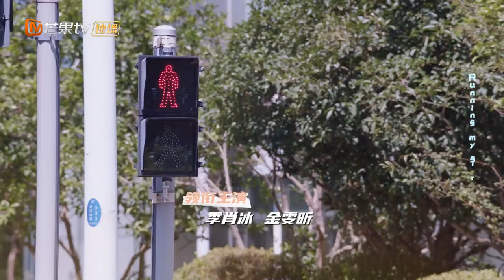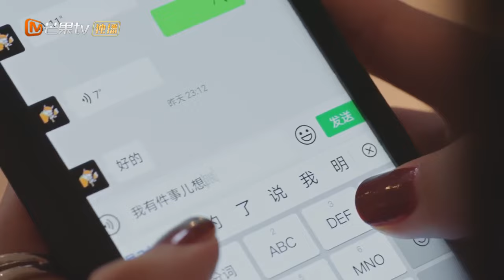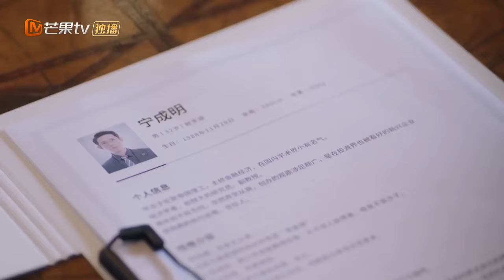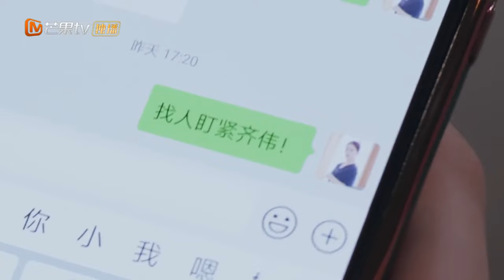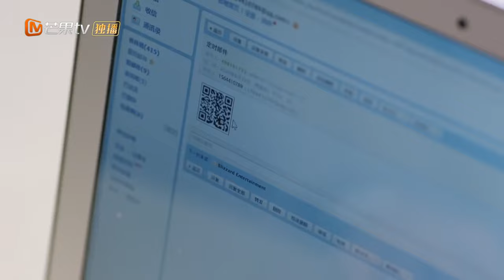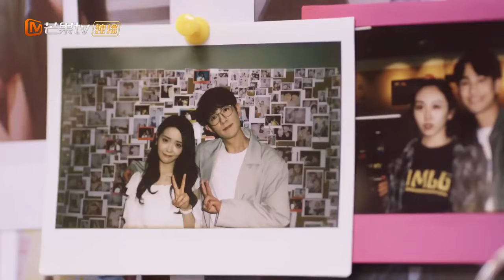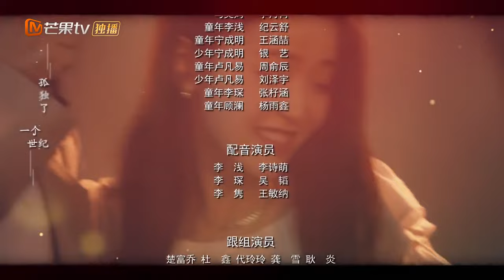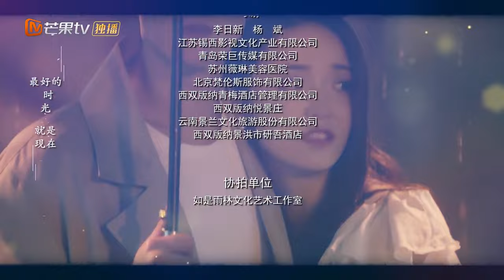【ENG SUB】EP7: Li Qian&Ning hide in the warehouse!《The Trick of Life and Love 机智的恋爱生活》【MangoTV Drama】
Synopsis: When you happen to save the man that annoyed you the most and he wakes up with amnesia, what kind of love-hate relationship will it bring? Domineering CEO Ning Cheng Ming has a reputation for being a professor from hell. After a mysterious car accident, he is saved by Li Qian, a person that he hasn't seen in years. They were enemies. She was a witty student and now an all-around secretary.